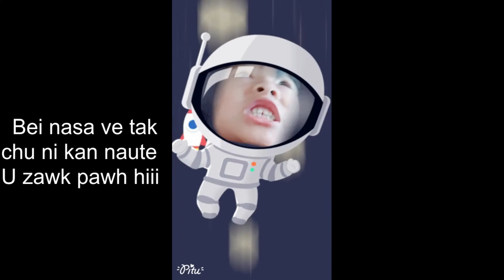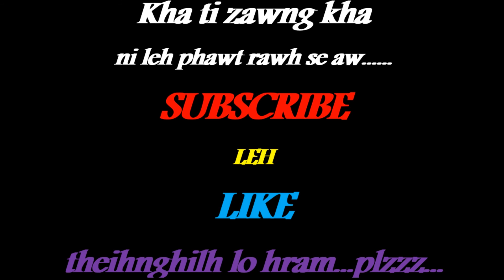Mizo naute nuihzatthlak + Duhawm + Levia-i & Christina-i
Nei lo mai...